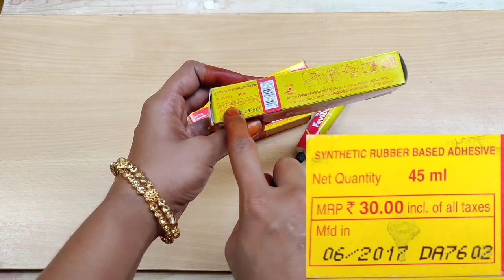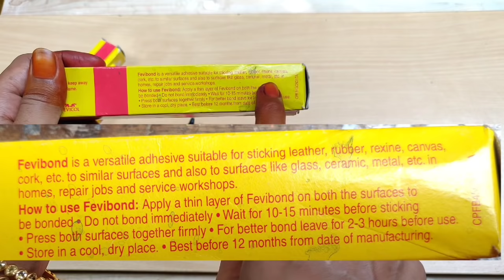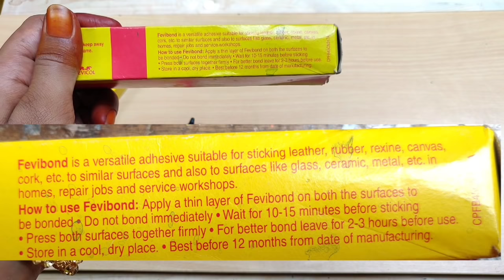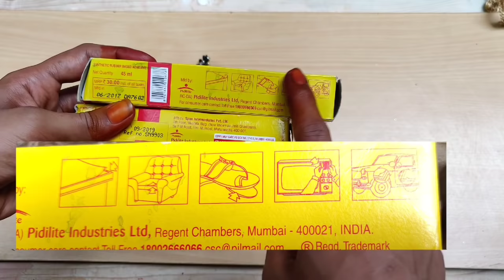Glue/Gum/Best Adhesive for house hold works and craft works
Fevibond is Synthetic rubber Adhesive which is safe and useful for crafts works